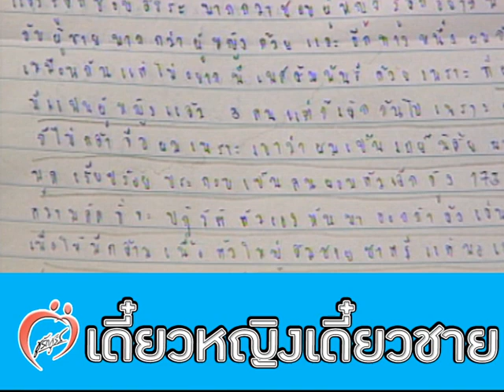สับสนเพศ เดี๋ยวชายเดี๋ยวหญิง - ชูรักชูรส ep 105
สับสนเพศ เดี๋ยวชายเดี๋ยวหญิง
ช่วงไขปัญหาลับกับหมอพันธ์ศักดิ์ ศุกระฤกษ์ และ โจ มณฑานี ตันติสุข
รายการชูรักชูรส ตอนที่ 105 ออกอากาศ 19 กันยายน 2545